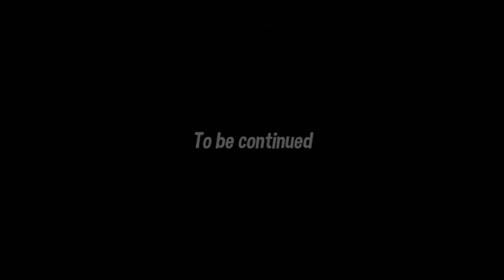Until Dead Chapter 4 Hospital Level 8 Android/iOS Gameplay/walkthrough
UNTIL DEAD Think to survive? A NEW WAY TO SURVIVE ON ZOMBIE APOCALYPSE.

Until Dead is a puzzle game with turn-based mechanics and tactical combat. In this game, you control John Mur, an adventurous detective, and explorer that by your skills can survive in a chaotic world that for some reason transformed big part of humanity on zombies. Helps John Mur to find clues and join on a big adventure looking for answers for reveal this mystery. But, take care! It’s better to think to survive